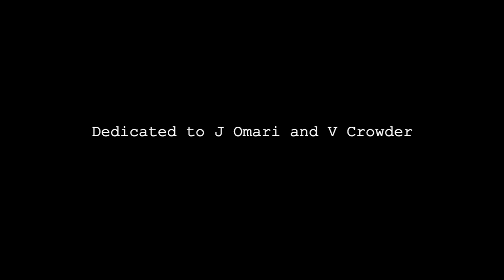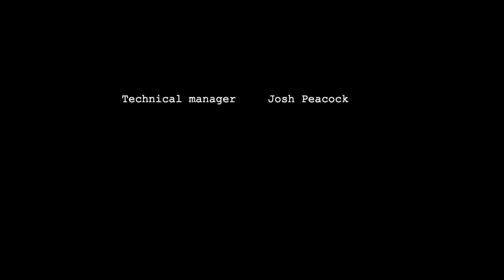ROUGH Presents: THE TELEPHONE CALL By ACTUARIUS - Diary Of A Part Time Futurist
A brief look online gives the definition of "Sintesi" as "The formation of something complex or coherent by combining simpler things." So it was that Marinetti, fool and inspiration, along with his acolytes embraced the concept of the Sintesi as a tool for artistic exploration. After all, how is art to explore the intangible, the sensation, the high minded concept without recourse to abstraction or synthetic representation?

The Telephone Call is an original Sintesi consisting of three parts that explores the nature of self-determination and consequence. Beyond this I refuse to add context or explanation, the provision of “artist's notes” is a lazy sham. There must be an unspoken contract between artist and public. Art enriches through the partnership of the creative and the audience, not through leading the masses by the nose to a single pre-determined conclusion.

My profuse thanks to those who inspired, informed and helped create this short film, the first of the trilogy – the synthesis of cause and effect.